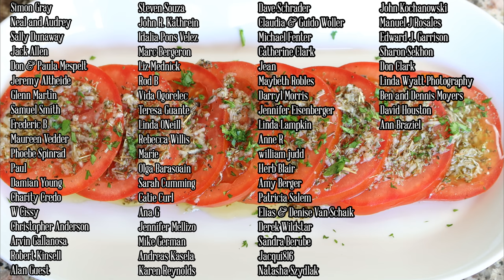Refreshing Spanish Tomato Salad | The Ultimate Summer Salad Recipe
EPISODE 585 - How to Make a Refreshing Spanish Tomato Salad | Ensalada de Tomato Recipe

MY NONSTICK FRY PAN:

MICROPHONE I USE:

CAMERA I USE:

SWEET SMOKED SPANISH PAPRIKA:

MY CARBON STEEL PAELLA PAN:

MY ENAMELED PAELLA PAN:

SPANISH ROUND RICE I USE:

WOOD CUTTING BOARD:

MY FOOD PROCESSOR:

MORTAR & PESTLE: